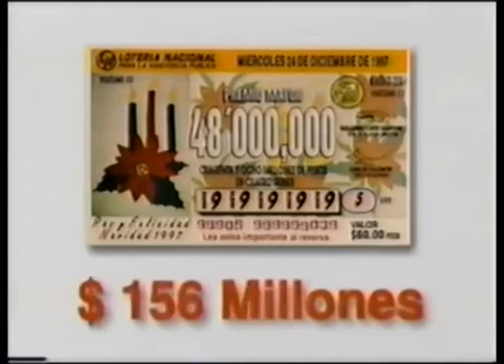Comerciales mexicanos: Loteria Nacional 1997 11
Sorteo del 24 de diciembre